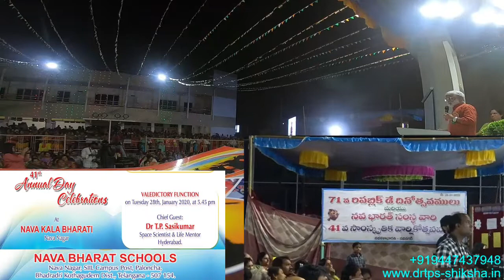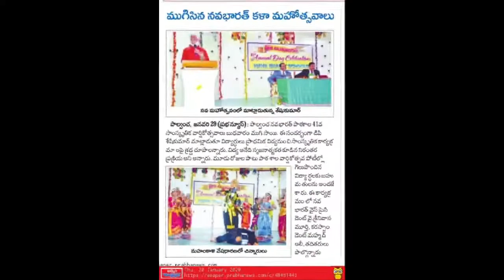200128 NAVA BHARAT Palvancha PUBLIC SCHOOL Annual Day DrTPS